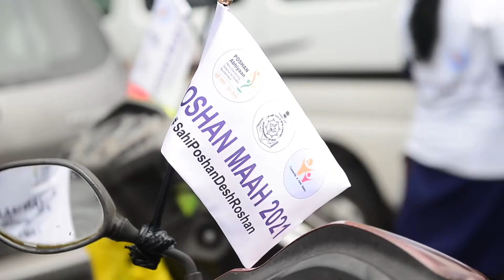Poshan Maah Rally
Flagged off the Poshan Maah Motorcycle Rally.